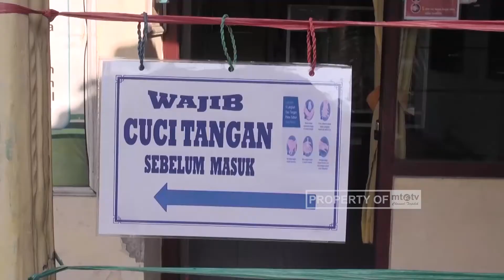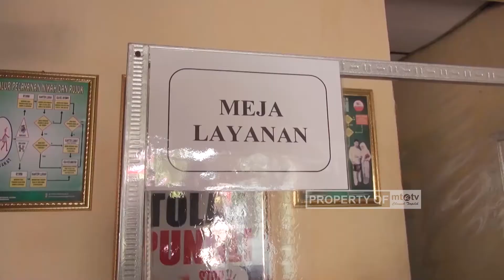Inovasi Pelayanan di KUA Brati Selama Pandemi Covid 19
Guna memberikan pelayanan yang prima kepada masyarakat selama masa pandemi covid 19 Kantor Urusan Agama (KUA) Kecamatan Brati Grobogan, Jawa Tengah menerapkan protokol kesehatan ketat di lingkungan kantor dan berinovasi dengan membuka pelayan satu meja.